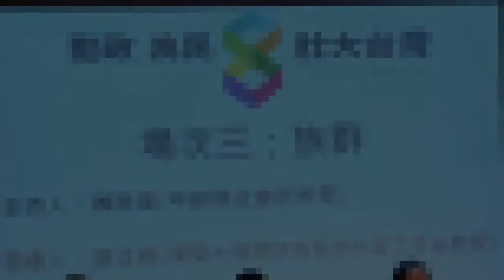1/5 民進黨八年執政研討會- 蕭新煌（族群場）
民進黨執政八年研討會今天（9/14）進入尾聲，最後一場討論民主憲政、文化與族群，民主憲政由前國安會前秘書長邱義仁，發表人為前陸委會副主委游盈隆，與談人中研院法律學研究所副研究員廖福特、中研院台灣史研究所副研究員吳叡人。最後的圓桌會議則是民進黨執政時的歷任行政院長，包括張俊雄、游錫堃、謝長廷及蘇貞昌。

游盈隆在憲政組座談時對於近日的九月政爭評論指出，大家看到王金平關說案，他稱為「王金平情境」，被特偵組與總統聯手批判打壓，下重手開除黨籍的王金平到目前為止暫時平安無事。他說，王金平應該感謝陳水扁及前第一家庭，他們之前承受很多苦難，讓王金平在很短時間內沒有遭受苦難就能走出陰霾。

中研院台灣史研究所副研究員吳叡人則表示，任何制度要改革，都必須具有足夠的權力；相較於國民黨的權力基礎建立在利益交換上，民進黨的權力基礎則是建立在民主改革的正當性上。吳叡人說，他不認為阿扁是貪財，扁連花錢的時間都沒有，但卻是誤判局勢，是政治領導與歷史意識不足。他犯了一個過錯，引起政敵圍剿，讓80年來台灣人的努力毀於一旦，改革的政黨成了貪腐政權。

對於吳叡人的批評，邱義仁說，這牽涉到正當性到底得堅持到什麼底線？如果必須做一些交換時，又能交換到什麼程度，才是可被接受的。他說，常常聽到，阿扁太軟弱了，如果一上台就把國民黨打趴下去，現在就不會落入這種困境，但這到底是有助於台灣社會或強化了社會對立呢？

最終場的圓桌會議由民進黨執政時期的四位行政院長張俊雄、游錫堃、謝長廷、蘇貞昌與談。張俊雄說，史上第一次政黨輪替，當時政經環境非常險惡，從政治上來看，台灣第一次政黨輪替，陳水扁總統得票率不足四成，民進黨籍立委根本連三分之一都沒有，政治環境相當險惡，當時他是民進黨籍首位行政院長，提出呼籲朝野以合作替代對抗。而陳水扁競選總統時，非核家園是政見之一，他在十月接任唐飛，十月廿七號發布停建核四，從歷史上，這也印證民進黨執政，有歷史遠觀，對後代子孫做了最負責任的決定。

行政院長任期最長的游錫堃表示，八年執政績效，第一，建構台灣主體性。第二，深化民主。第三，落實新價值，國民黨是百年政黨，價值都是老舊，民進黨執政，建立新價值，包括婦女、社福、勞工、勞退新制，對勞工的保障很多法律，家暴防治法等等。第四，交通建設，雪隧、員山子分洪等。第五，經濟轉型跟升級，兩千年以前是工業經濟，兩千年後是後工業經濟、知識經濟轉型成功。他也提出反省檢討，游移堃認為，第一，朝小野大，所以一定要國會過半。第二，初期中央執政經驗不足，第三，閣揆更迭很頻繁。第四，傳統儒家思想是束縛。

謝長廷一開場就語帶幽默的說，他任期只有十一個月，雖然很短但也很精彩，不過也不要爭長短，這樣內鬥不值得，贏來滿場笑聲，謝長廷的發言也是這四場研討會中笑聲最多的。謝長廷說，民進黨建設有效率，雪隧、高鐵，高鐵到他任內時進度九成多，欠七十億，預定十月底通車，日本公司說不可能通車，遙遙無期，說技術問題你們要負責，後來解決26項技術問題，並籌到資金。他任內也通過最低稅負制，史上第一次增稅，現在每年有160 ~200億的稅負增加。謝長廷提到，他要當院長時，2005年陳水扁總統元旦公告，提大和解，他很感動，他一向主張共生。在惡鬥文化下，講共生跟講三字經差不多。

最後發言的蘇貞昌表示，執政八年所有成績，都是每一位團隊奮鬥，也是每個院長接續下來，他當院長時，雪隧要通過，他說這是歷任院長的辛苦，通車典禮，不是現任院長剪綵，是開吉普車，載張謝游去走，每一位都有功勞，他只是剛好在位子上。他說，雪隧從1991年開始挖，到2000年才挖3/1，6年就做2/3，停下來是因為做不下去有困難。最後民進黨有能力，打通雪隧，這是要有自信的地方。另外像高鐵，一任任行政院長，在陳水扁的領導下開始，馬英九連要好了還說高鐵是廢鐵一堆，甚至發起拒搭高鐵運動，結果他現在也照樣搭。蘇貞昌說，民進黨在辛苦的朝小野大中，做出那麼多成績很不簡單，若能國會過半，更能做出加倍成績。